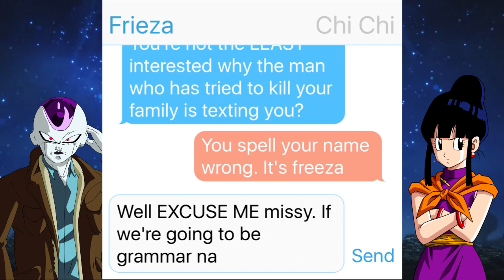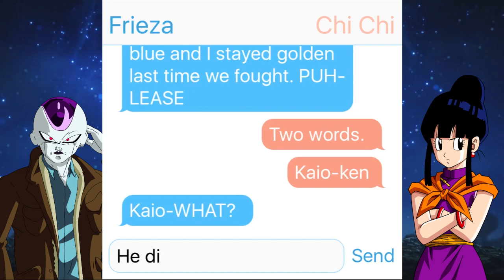FRIEZA TEXTS CHI CHI! WHERES GOKU?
Get your own RealLordFrieza Merchandise today here!